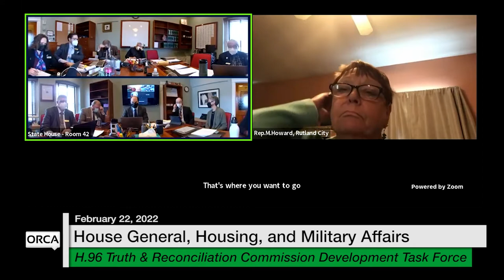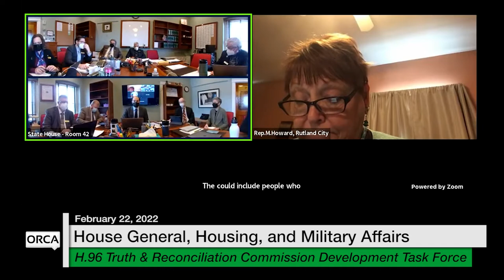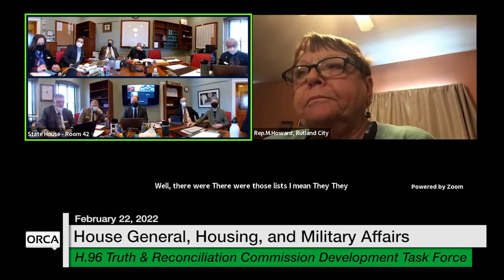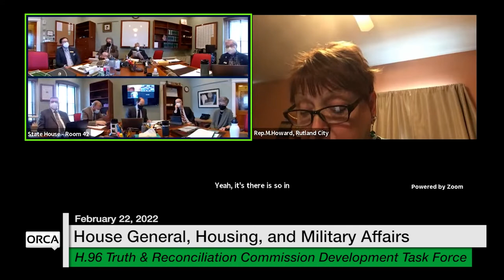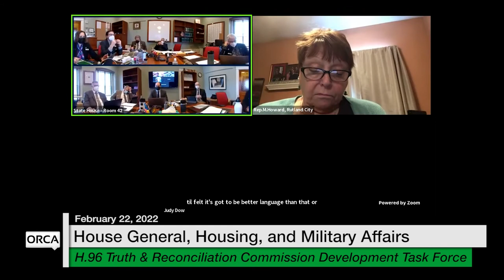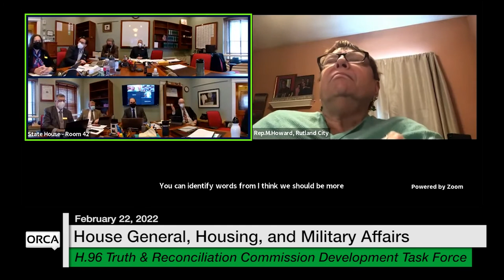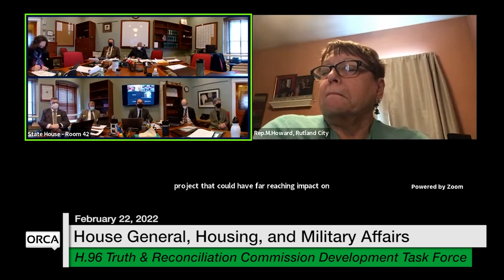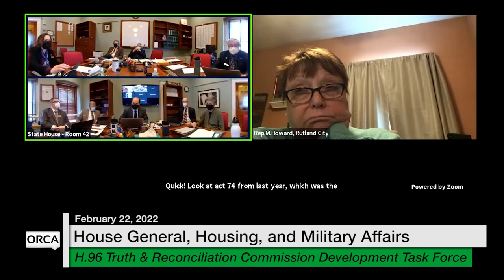Vermont State House - H.96 Truth and Reconciliation Commission Development Task Force 2/22/2022